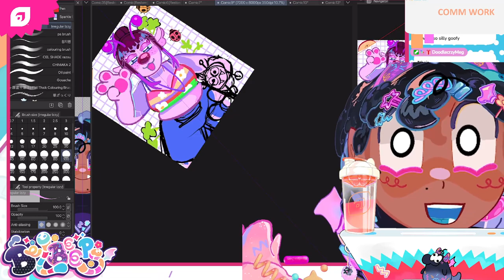Izzy Shows Off Their Balls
from the deleted stream on may 9th, 2022